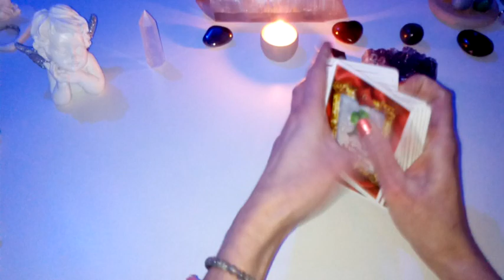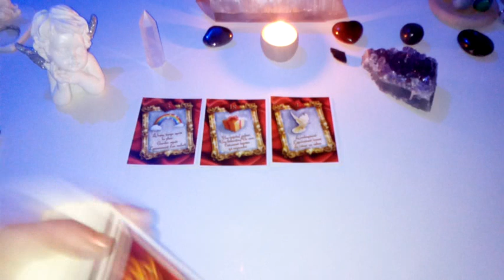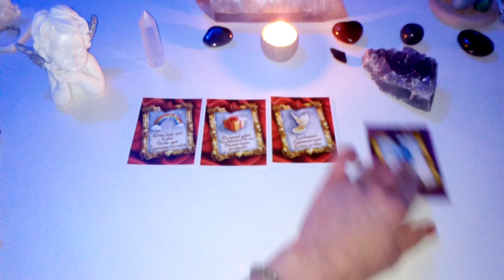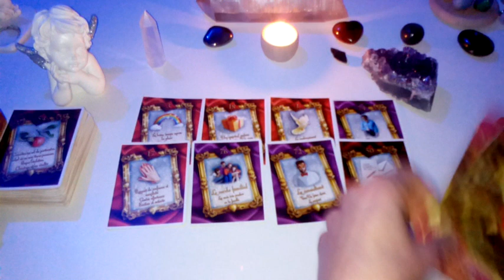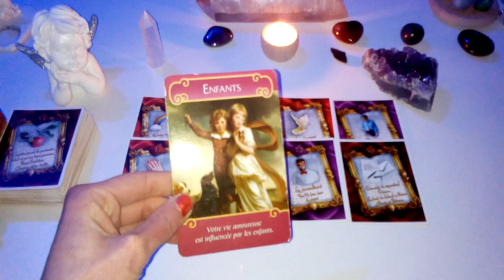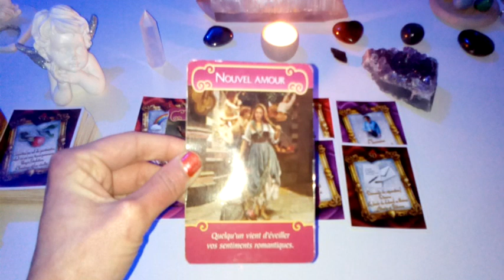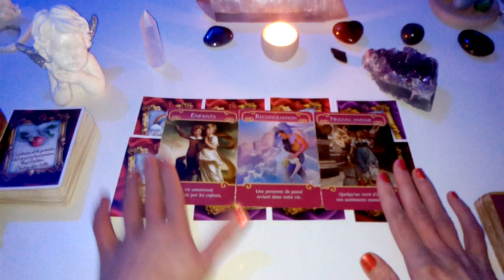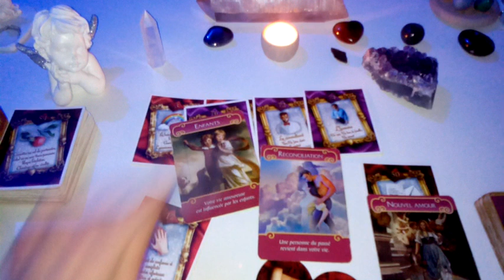GUIDANCE SENTIMENTALE💖UNE BELLE SURPRISE ARRIVE À VOUS !🎁🥳RÉCONCILIATION/NOUVEAU DÉPART🌈👨‍❤️‍💋‍👨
Pour une guidance personnalisée ou un soin énergétique à distance,  vous pouvez me contacter par:
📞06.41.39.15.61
Si vous désirez faire un don pour soutenir ma chaîne, voici le lien

Ma boutique "Bien-être et Minéraux"

Angélique.